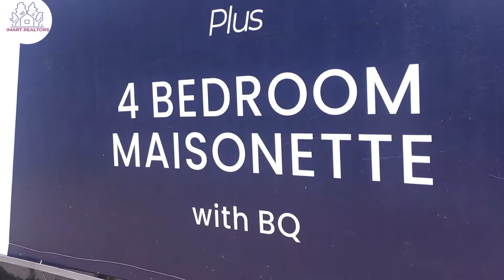2/3/4 Bedroom For Sale In Ikate Lekki Lagos. Now On Promo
WELCOME TO CAMBERWALL ADVANTAGE 3

The Camberwall Advantage development is every investor's darling. We are keeping to a promise made and also helping some of our investors earn! Although now sold out, the project is proof that it comes with its advantage!

Achieving this feat with Camberwall Advantage Ikate, Phase 1 & 2- our first upscale development projects within months of launch has given us the drive to continue. Hence, we designed two new developments that will be the most advanced High-rises developments in the Lekki-Ikate axis.

These magnificent High-rises reveal the glamourous aesthetics and functionality of modern-day luxury.

CAMBERWALL ADVANTAGE 3

3BEDROOMS MAISONETTE - N65,000,000

3BEDROOMS MAISONETTE + BQ - N80,000,000

4BEDROOMS MAISONETTE Penthouse + BQ - N130,000,000

Location: Ikate- Lekki.

These constructs are for those who crave maximum comfort, convenience, and high-quality living.

Features ✅
🔖Home automation
🔖Elevator
🔖Swimming Pool
🔖High-Speed Internet
🔖Ample parking space
🔖Clubhouse
🔖Gymnasium
🔖24/7 Surveillance

N30,000,000. 4 Bed Maisonette with Penthouse and BQ.

Musician: LiQWYD